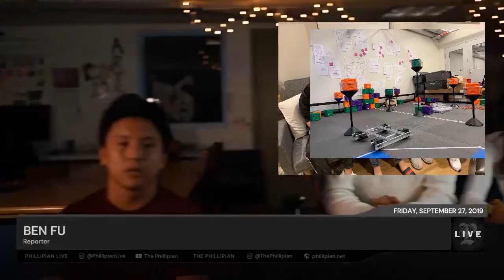VEX Robotics Offered as New Athletic Option | Phillipian Live 9/27/19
Live is a weekly news show by The Phillipian, completely student-made and broadcast live every Friday.

Contributors to this segment:
Ben Fu

Show More

Join Phillipian Live or *The Phillipian* as a reporter, writer, or videographer!

All rights and materials and information reserved by The Phillipian.